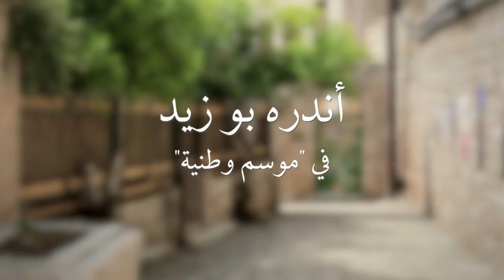Andre Bou Zeid - Mawsam Watanieh video clip اندريه بو زيد - موسم وطنيه